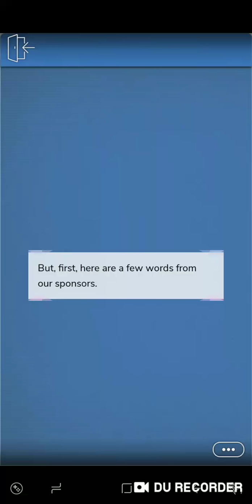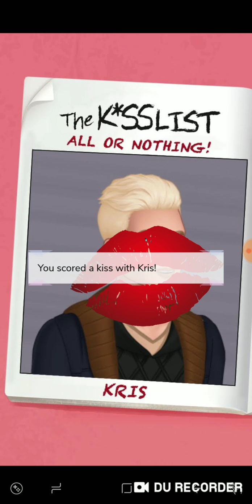The Kiss List Last/Finale Episode (Episode 15) [Episode - Choose Your Story]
In "The Kiss List" you're a confident girl who love to take down bullies. Kentwood Academy is ripe for taking over. You'll have to start the mission for taking over the school by kissing 10 of Kentwood's hottest singles! But besides that, you can't help but wonder about your own crush's mystery.

So, today we're reading the fifteenth and last episode of "The Kiss List" on the official Episode app.

Enjoy xoxo